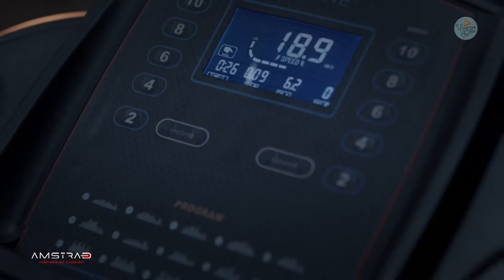Amstard TVC - Jinson Johnson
Young guns of India were taken to showcase and launch the brand Amstrad in the Indian market for the first time. Amstrad has been awarded India’s Most Promising Brand 2019, Prestigious Rising Brands Asia 2019 and World’s Leading Brand 2020 within a span of 12 months of its launch.

Agency: Vibgyor Advertising, Delhi
PH: UnCommoSense Films, Delhi